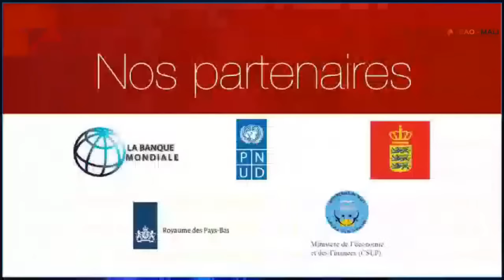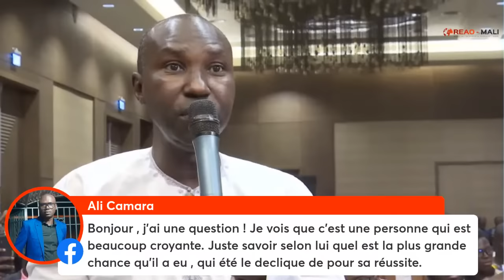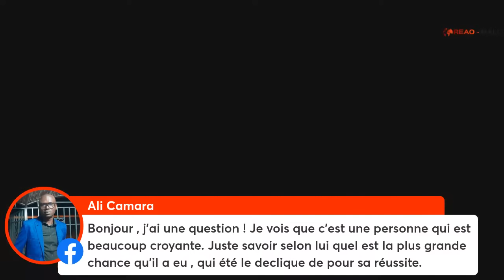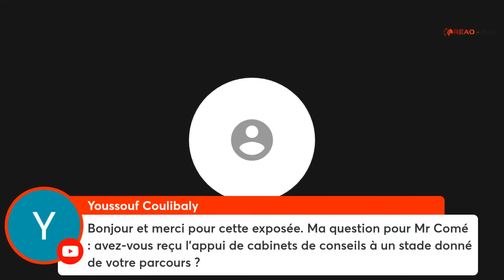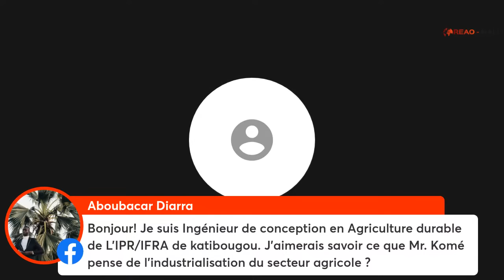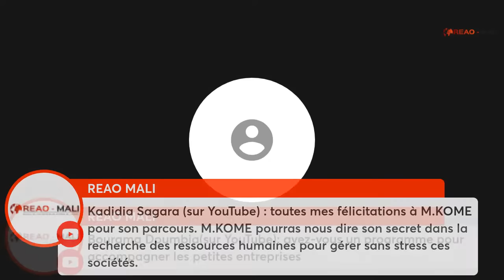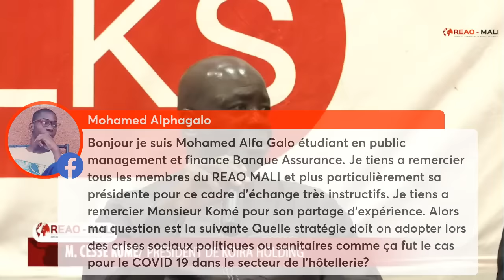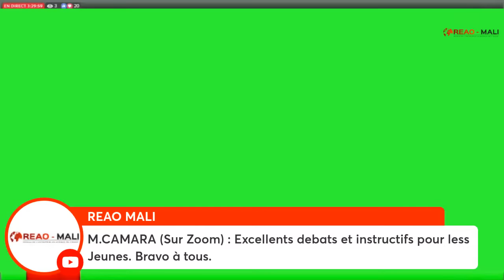CEO Talks -Invité : M. Cessé KOMÉ / 29/04/2023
Ceo Talks avec M. Cessé KOMÉ , Président du groupe KOIRA Holding (Radisson Blu Abidjan et Bamako- Koira BTP Abidjan-Bamako- Koira multi industries Abidjan)